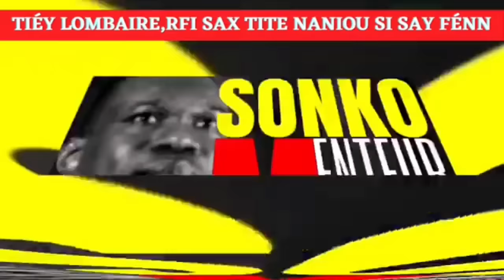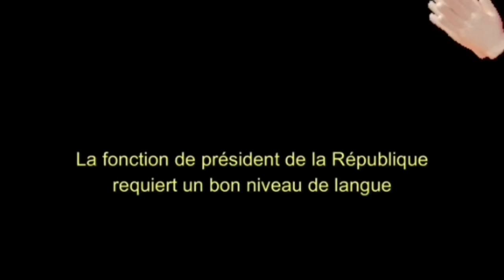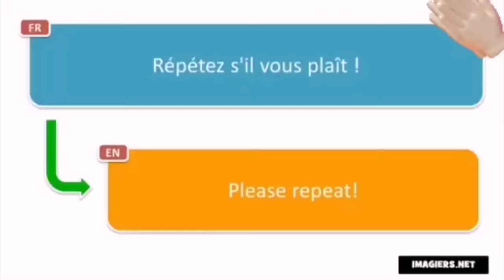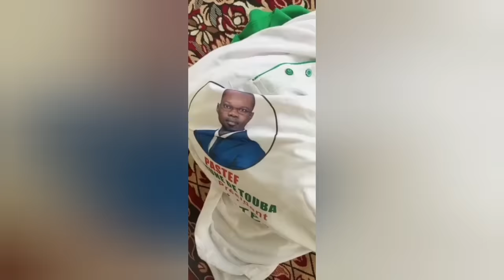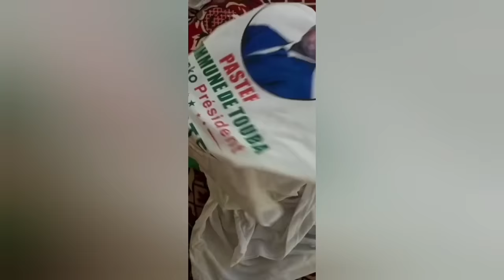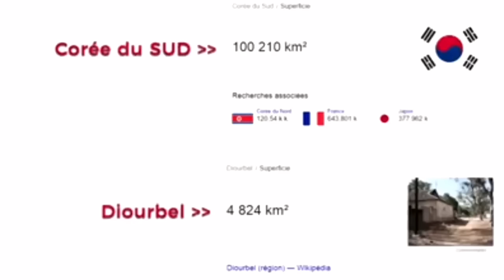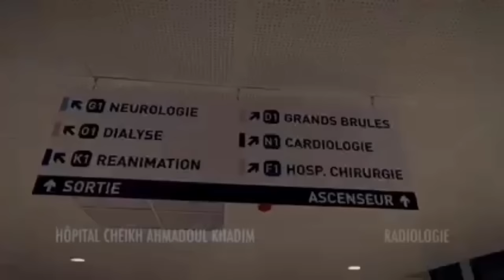𝐒𝐎𝐍𝐊𝐎 𝐒𝐎𝐔𝐌𝐈𝐖𝐀𝐓𝐄 𝐍𝐀 𝐓𝐎𝐔𝐁𝐀𝐘𝐀𝐌 𝐓𝐇𝐈 𝐊𝐀𝐍𝐀𝐌𝐎𝐔 𝐑𝐅𝐈 𝐀𝐊 𝐅𝐑𝐀𝐍𝐂𝐄 24. 𝐌𝐈𝐒𝐓𝐄𝐑 𝐖𝐀𝐊𝐇 𝐖𝐀𝐊𝐇È𝐓!!!